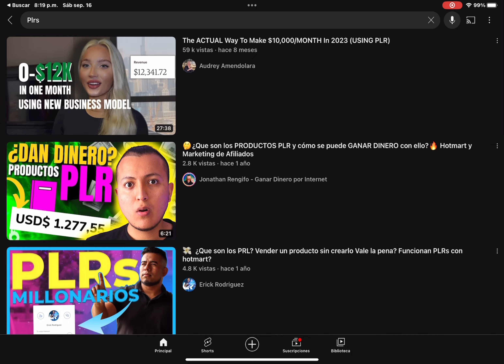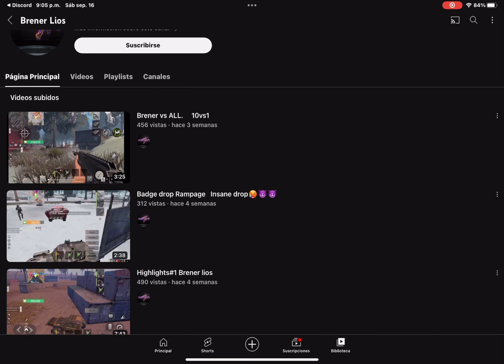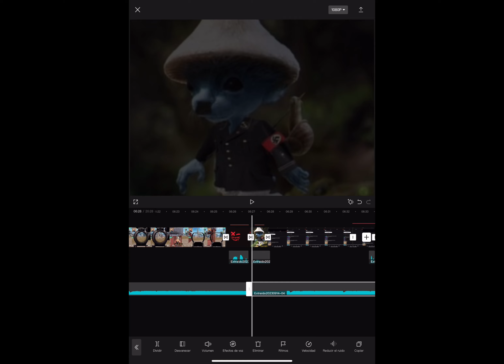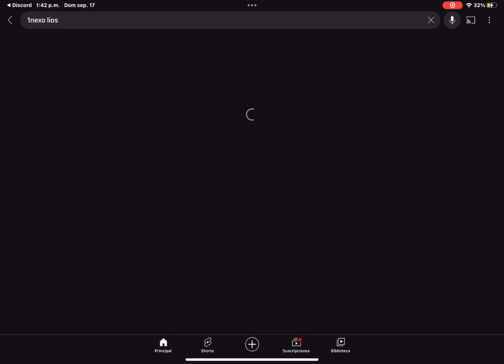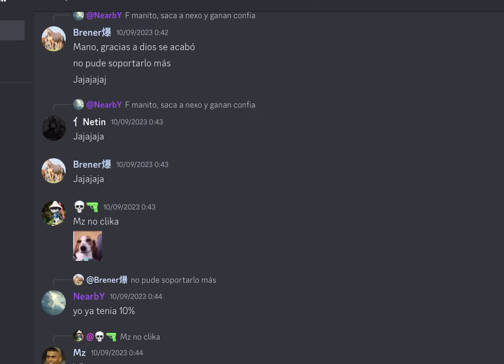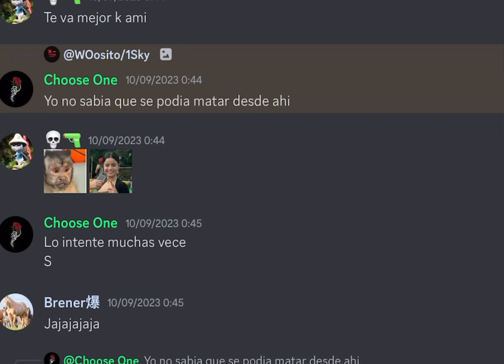Modo 10 vs 10 Doc Tops (Last Island of Survival)